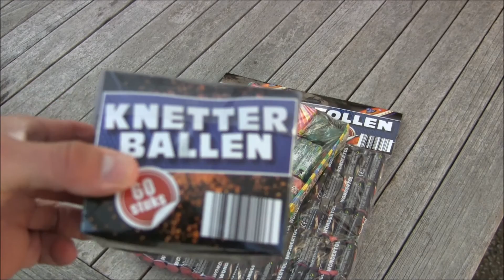Give away/Win aktie 2016-2017. ( GESLOTEN !!! )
Vuurwerkvrienden en andere Youtuber's.

Hier is hij dan. onze eerste Give Away van 2016, bekijk de video snel!

- Like de Give away video.
- Laat een comment achter onder de video.

Voor mensen die reeds geabonneerd zijn op ons kanaal, geen paniek!!!
Als jullie een comment plaatsen onder deze video doen óók jullie gewoon mee aan deze win aktie!!!

succes.